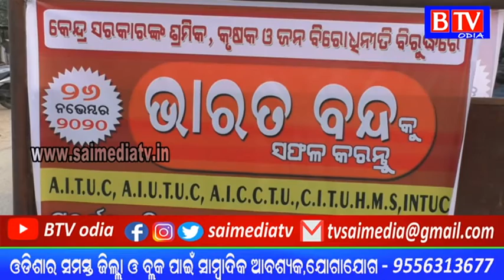Subarnapur ଭାରତୀୟ ସ୍ତରରେ ଟ୍ରେଡ୍ ୟୁନିୟନ ର ବନ୍ଦ ଡାକରା ସଫଳ//BTV ODIA//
Public services are likely to be affected as central trade unions began a nationwide strike on Thursday, with a union representative saying that Tamil Nadu and Kerala have been affected the most so far due to the agitation.

A day-long strike has been called for by a joint platform of ten central trade unions, including Indian National Trade Union Congress (INTUC), All India Trade Union Congress (AITUC), Hind Mazdoor Sabha (HMS), Centre of Indian Trade Unions (CITU), All India United Trade Union Centre (AIUTUC), Trade Union Co-ordination Centre (TUCC) and Self-Employed Women’s Association (SEWA).

Others are All India Central Council of Trade Unions (AICCTU), Labour Progressive Federation (LPF) and United Trade Union Congress (UTUC).

Various independent federations and associations are also part of the joint platform.

They are protesting against the new farm and labour laws, among other workers-related issues, as well as to raise various demands.

“The strike has begun. Kerala and Tamil Nadu are completely shut down. Similar situation is also developing in Odisha, Punjab, Haryana, Telangana and Goa. There is also a good response to the strike in Maharashtra,” AITUC General Secretary Amarjeet Kaur told PTI.

BJP-aligned Bharatiya Mazdoor Sangh (BMS) is not participating in the strike.

Mr. Kaur informed that that the services at banks, LIC (Life Insurance Corporation), GIC (General Insurance Corporation) and the Income Tax Department are also likely to be hit severely.

“Visakhapatnam steel plant is affected due to the strike. Besides, majority of workers in coal mines are also on strike. The work at copper plants, port and dock area are also affected. Delhi industrial areas are closed down. Workers would protest at Jantar Mantar,” Mr. Kaur said.

The united front of farmer organisations -- AIKSCC -- has also extended its support to the general strike and are mobilising their members in rural areas to express solidarity with the striking workers.